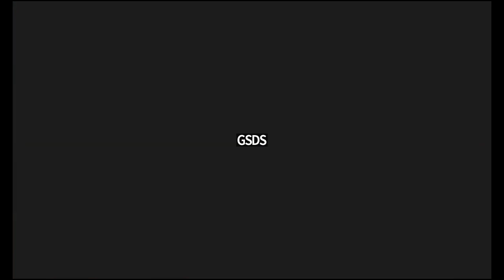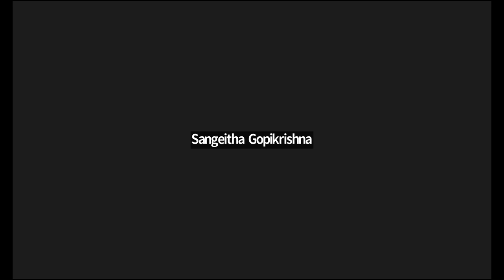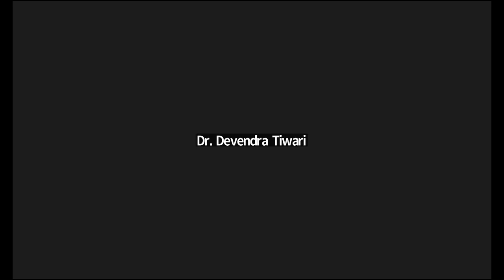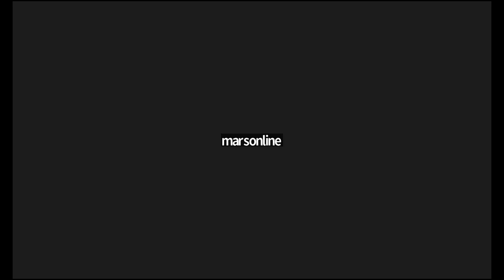RADICAL IMMERSION: BHAKTI AS ETHICAL MEDIUM IN CONTEMPORARY INDIA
Speakers -
Dr.Umar Nizarudeen
University of Calicut, India.
Dr Medha , Bhaktiversity
Vishwaneedam[i] Center for Asian Blossoming
The Outline of A Trust
Introduction and Invitation
There is an epochal need for people and scholars of Asia to come together
and learn together. At present very few such spaces exist where people of Asia from
diverse backgrounds and countries can come together and learn together. There
are not many think tanks and centers of conjoint meditations and reflections where
scholars and leaders of Asia can come together and learn together. Keeping this
epochal need and challenge, some seeking souls and seed workers are trying to
create Vishwaneedam Center for Asian Blossoming. We have registered this as a
Public Trust in Pondicherry, India, and on behalf of this Trust nurture the following
projects and activities in different institutions, universities in India, Asia and around
the world.
Asian Institute of Advanced Studies (AIAS)
Some Asian countries such as India have Institutes of Advanced Studies such as the
Indian Institute of Advanced Studies, Shimla, and the National Institute of Advanced
Studies, Bangalore, where scholars from within the country come. These Institutes
are mainly confined within India and their parallels in Institutes such as the Institute
of Advanced Studies, Princeton, Institute of Advanced Studies, Berlin and Swedish
Collegium of Advanced Studies in Social Sciences, Uppsala, have their own
emphasis. In Asian Institute of Advanced Studies, we learn from their experiences
as well as strive to make it a multi-dimensional open space involving not only the
participation of academic scholars but also leaders from other domains of society
such as voluntary action, business, and government. In the Asian Institute of
Advanced Studies, we aim at having scholars, activists, leaders of business,
government, NGOs, and social movements together who are working on creative
projects for a selected period—from three months to a year. At present in no
Institutes of Advanced Studies, one would find such a combination of fellows who
come from such diverse backgrounds.
There are no Institutes of Advanced Studies at the Asian level where scholars from
Asia can come together. Scholars of Asia are still bound to the Euro-American world
and they meet only in the corridors of institutions and universities in this part of the
world. Now it is urgent that people and scholars of Asia must meet in the soil of Asia
and cultivate mutual learning and projects for a better Asia and the World. People of
India and China, for example, would constitute one-third of humanity and there are
very little people-to-people interaction among them. Asian Institute of Advanced
Studies would be one such place where scholars from China and India as well as
from Russia, Japan, Central Asia, South Asia, East Asia, and the Middle East can
come together.
We conceive of this Institute as a long-term project involving our sadhana
and struggle. We seek to find sponsorship for the project from multiple quarters—
Foundations such as South Asia Foundation, Ford Foundation, Government and
intergovernmental bodies, corporate houses, and creative educational
foundations. We try to find land for this and build a beautiful meditative campus
where fellows can live and work. We also find support for Fellowship for Asian
Blossoming for presenting fellowship to fellows. This is tied to creating fellowship for
free or subsidized education for students from Asian regions in each other’s
countries.
Swadhyaya Sahachakra (Co-Learning Circles of Self and Mutual Studies)
Swadhyaya Sahachakra (Co-Learning Circles of Self and Mutual Studies) is an
initiative of studying and learning together self, culture, societies and the world.
Friends associated with this are eager to walk and meditate with the new horizons of
thinking and new movements of social and cultural change at work in our
contemporary world. We study seekers such as Sri Aurobindo, Gandhi, Chitta
Ranjan Das (a seeker and creative thinker from Odisha), and many others from
around the world. We also present our own writings and reflect upon our creativity
together. We also invite seekers from different fields of life to share with us their
lives, visions, sadhana and struggles for creating a world of beauty, dignity and
dialogues. We meet every Sunday or sometimes Wednesday

Executive Co-Nurturers
Professor Ananta Kumar Giri, Madras Institute of Development Studies,
Chennai (Executive Trustee)
Mr. Randhir Kumar Gautam, Chief Programme officer of RAYS Global
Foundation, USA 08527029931